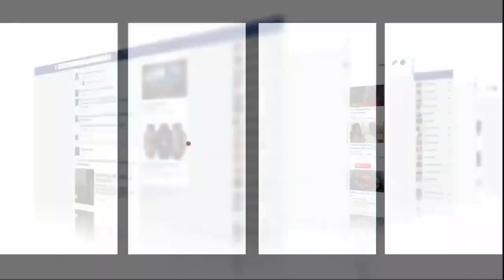مرضي الواليدين مرضات الأم ديالو وهو لي مهتم بها:مابغيت والو من هاد الدنيا من غير تتعالج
ناشد شاب من اكادير المحسنين مساعدته في علاج والدته..للمساعدة:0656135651‎‎